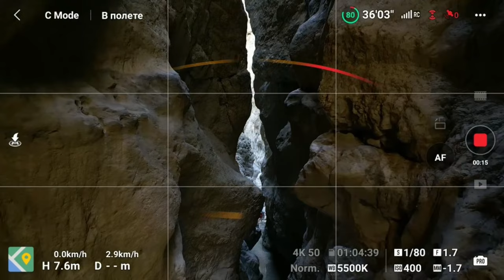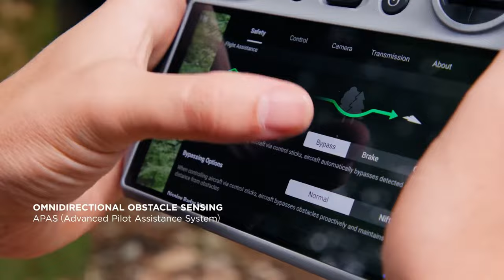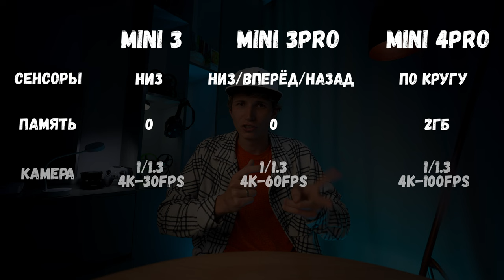Лучший дрон для новичков в 2024 году. DJI Mini 3 / Mini 3Pro / Mini 4Pro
Наша школа онлайн-обучения:
Курс по обработке вертикальных роликов для Reels, Short, TikTok, VK